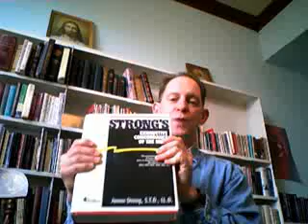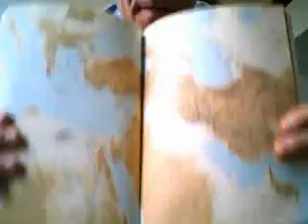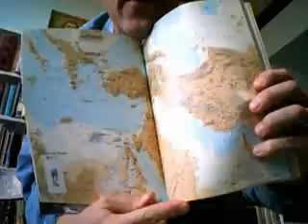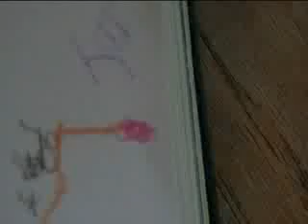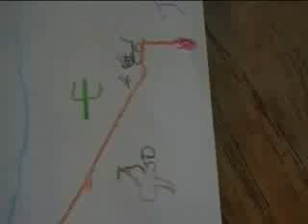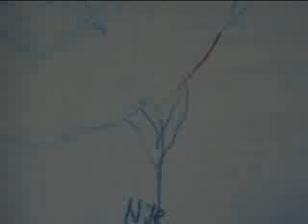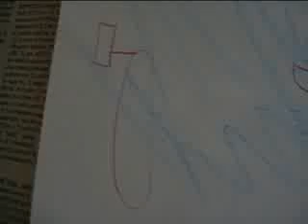Sunday School Can Be Cool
Talking about a fun and challenging youth Sunday school lesson, to encourage Sunday school teachers and students, especially in the small church context.